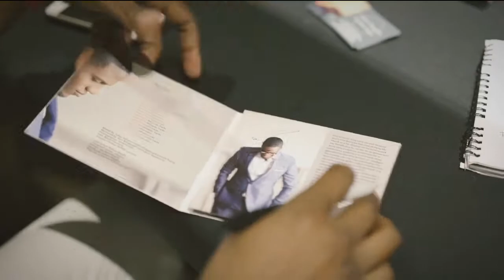Julian Vaughn "LIMITLESS" Commercial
Highlight Commercial for Julian Vaughn cd release party of "Limitless"